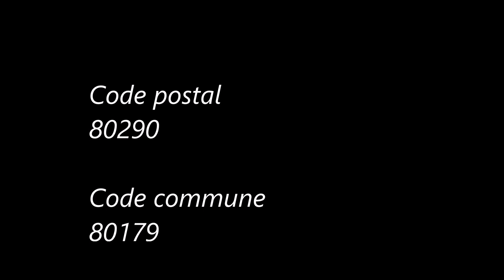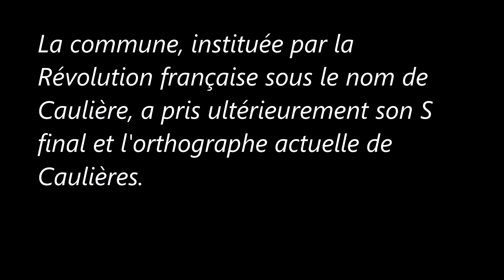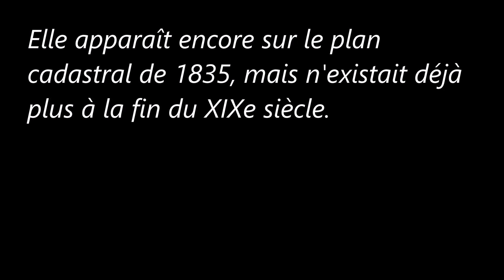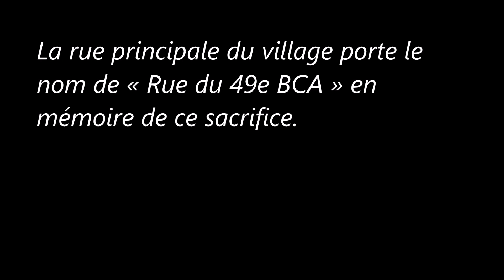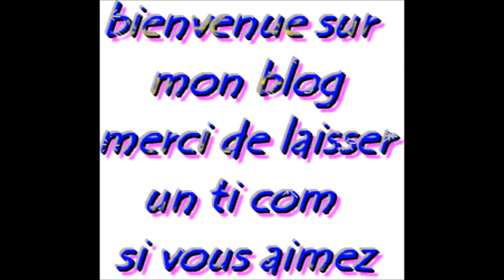Les Hauts-de-France / Somme (Caulières).